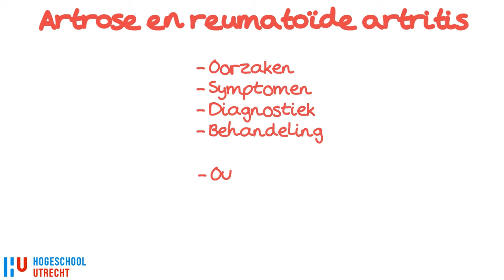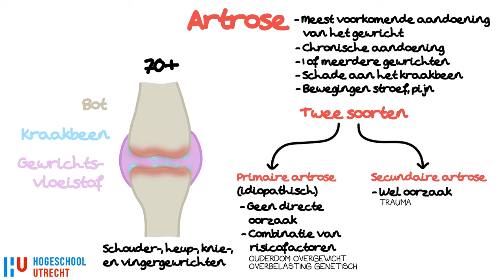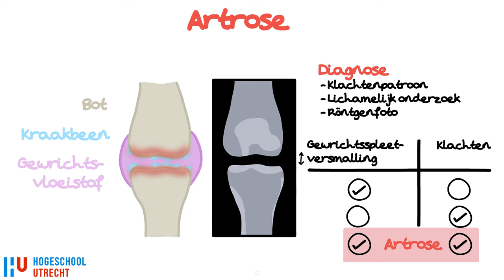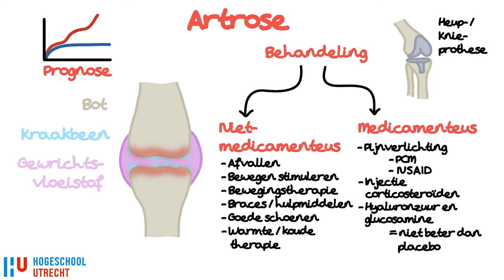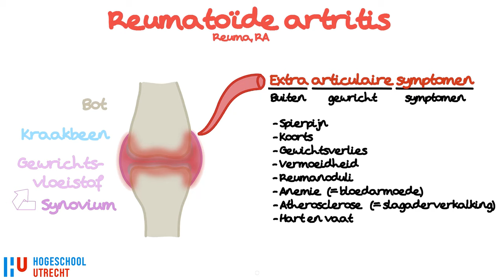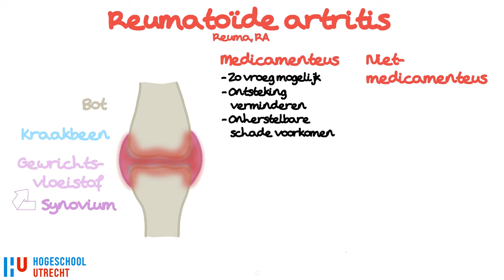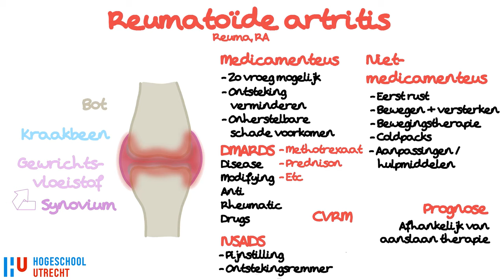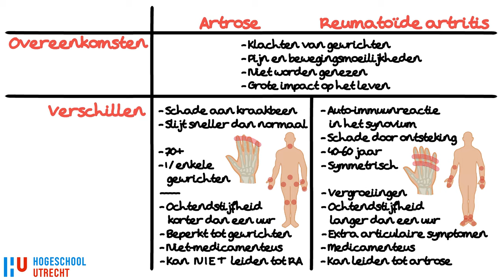Artrose en Reumatoïde Artritis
✅ Artrose en Reumatoïde Artritis: Oorzaken, Symptomen en Behandeling | Verpleegkunde Uitleg
In deze video bespreken we de verschillen en overeenkomsten tussen artrose en reumatoïde artritis, twee veelvoorkomende gewrichtsaandoeningen. Je leert over de oorzaken, symptomen, diagnostiek en behandelingsopties voor beide aandoeningen. We onderzoeken hoe artrose voornamelijk door slijtage van het kraakbeen wordt veroorzaakt, terwijl reumatoïde artritis een auto-immuunziekte is die ontstekingen in de gewrichten veroorzaakt.

⭐ Belangrijke onderwerpen in deze video:
- Oorzaken en risicofactoren van artrose en reumatoïde artritis
- Symptomen zoals pijn, stijfheid, en gewrichtsveranderingen
- Diagnostische technieken zoals röntgenfoto's en bloedonderzoek
- Behandelingsopties: niet-medicamenteus, medicamenteus, en chirurgisch
- Overeenkomsten en verschillen tussen artrose en reumatoïde artritis